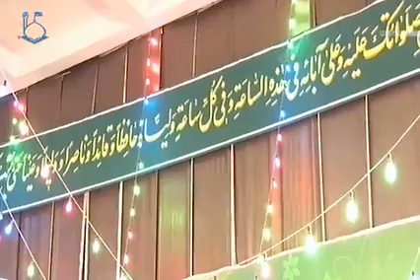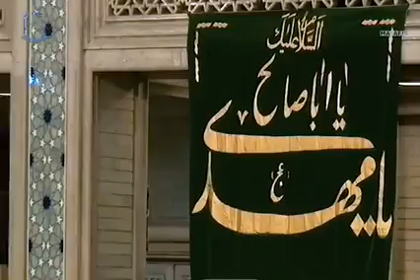Ostad Ali Akbar Raefipoor - سخنرانی استاد رائفی پور احیای مهدوی٩٧